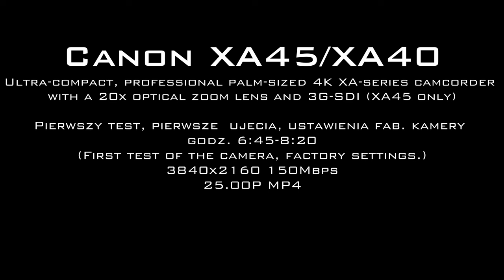Canon XA40 4K-Camcorder first sample shots, Test / pierwsze ujęcia | Footage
Pierwsze ujecia, pierwszy test, na ustawieniech fabrycznych.
Canon XA45/XA40
Ultra-compact, professional palm-sized 4K XA-series camcorder with a 20x optical zoom lens and 3G-SDI (XA45 only)

Muzyka w filmie/song: Tony Anderson - Nocturne in Paris